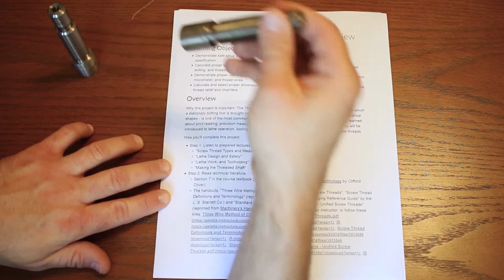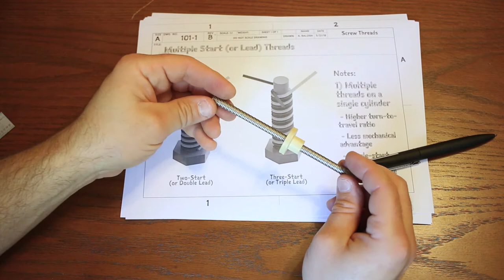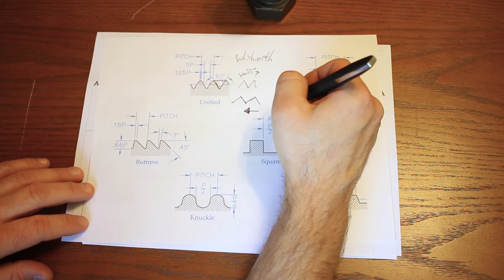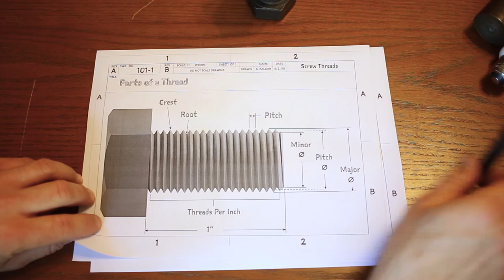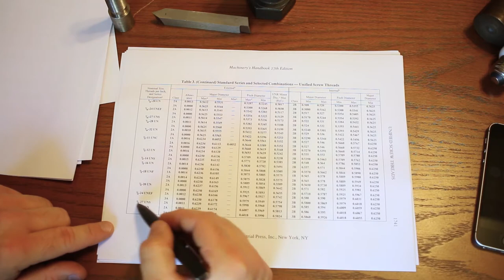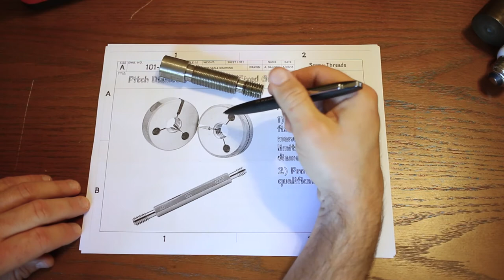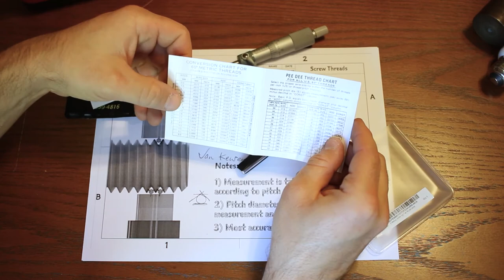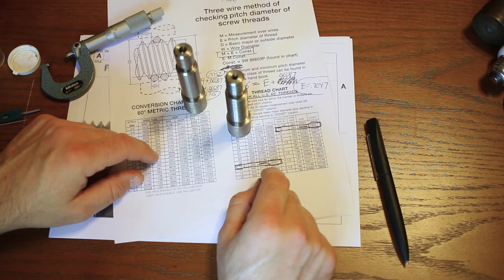Threaded Shaft - Lecture - Part 2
Hey folks! I hope this video will be useful for students and apprentices, as well as for training coordinators and instructors looking for curriculum in this new era of remote learning. It is part of an extremely detailed project walkthrough from print to final part. I recommend that you follow along with the project packet and try to make your own!

This is the second lecture for the "Threaded Shaft" project in Machine Technology 210, the introductory manual machining course at Laney College in Oakland, CA. The lecture covers multiple lead screw threads, screw thread types, thread cutting methods, screw thread data tables and pitch diameter measuring methods.

Timestamps:
3:38 Left-Handed Threads
8:25 Multiple Lead Threads
18:31 Different Thread Forms
18:49 Vee Threads
20:38 Mechanical Advantage in Screw Thread Mechanism
22:01 Square Threads
22:56 Thread Wear Compensation Methods
26:59 Acme Threads
28:42 Buttress Threads
30:42 Knuckle Thread
31:42 Tapered Pipe Threads
33:05 Pitch Diameter Refresher
34:55 Thread Cutting: Subtractive Assembly
37:11 Thread Cutting: Form Cutting
40:19 Screw Thread Data Table
43:34 3/4-16 UNF 3A Thread Data
44:43 Screw Thread Allowance
49:28 5/8-11 UNC 2A Thread Data
51:26 Thread Inspection: GO/NO GO
56:21 Thread Inspection: Pitch Micrometer
1:01:52 Thread Inspection: Measuring over Wires
1:11:51 Example: Calculating Pitch Diameter with Wires

AND BE SURE TO SMASH THAT "LIKE" BUTTON!